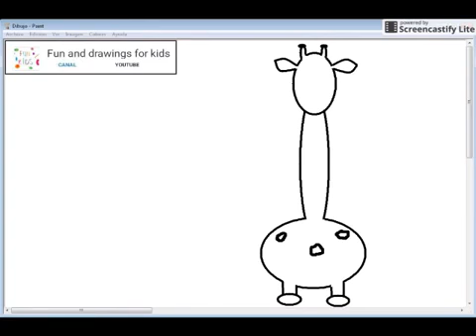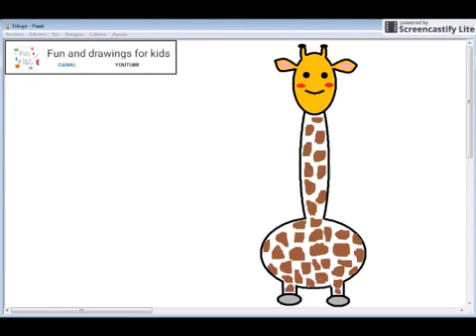かわいいキリンを描く方法